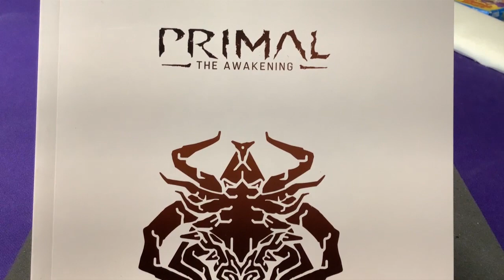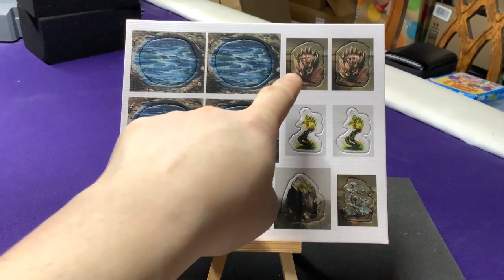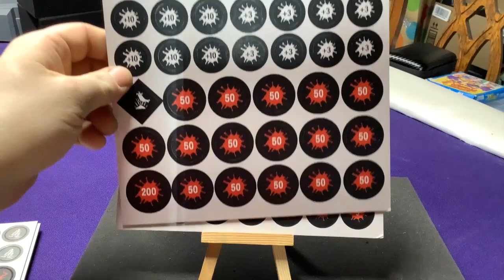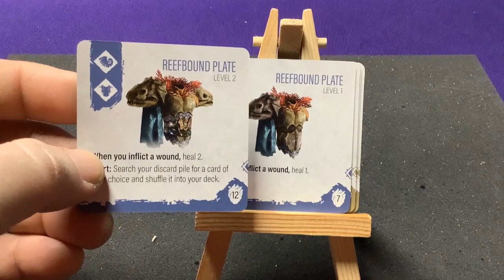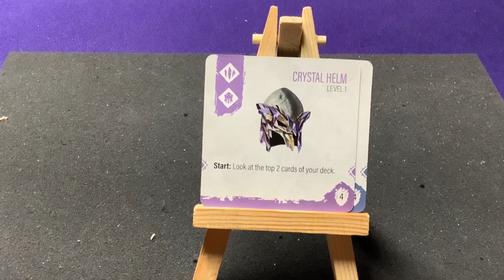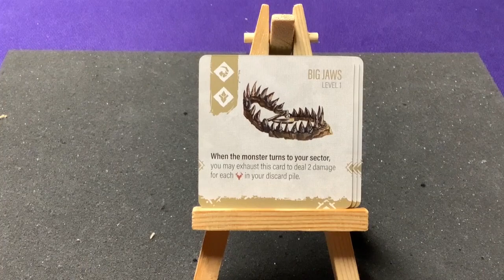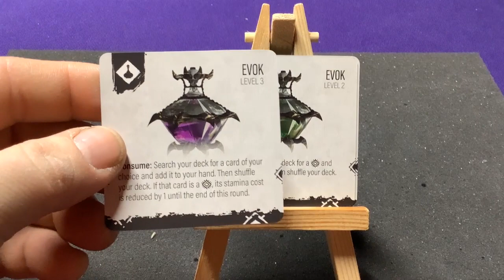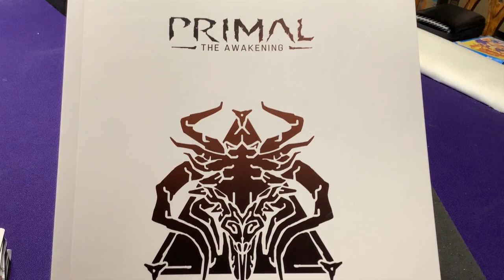Primal The Awakening - Core Box Part 2: Tokens/Components & Item/Equipment Cards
Unboxing the monster boss battler Primal The Awakening.
Choose your Hunters and defeat giant monsters in co-op combat. Defeat them to level up and forge new equipment... then look for harder monsters.